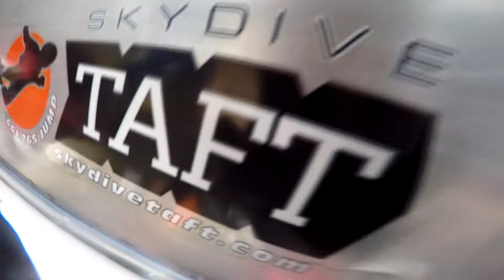Anna Ligas Skydive Taft.